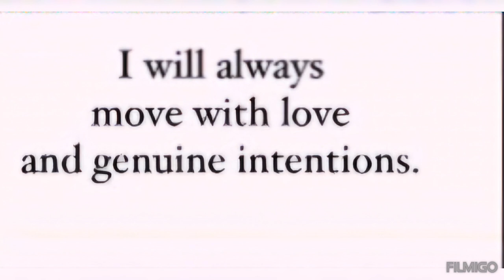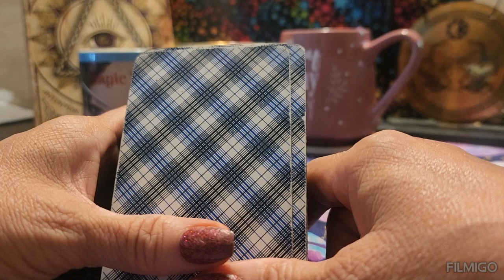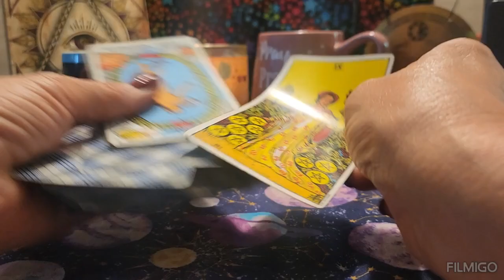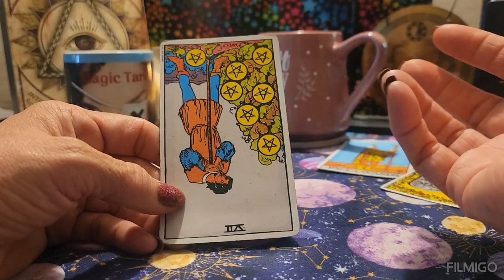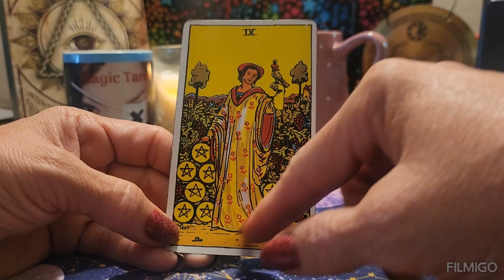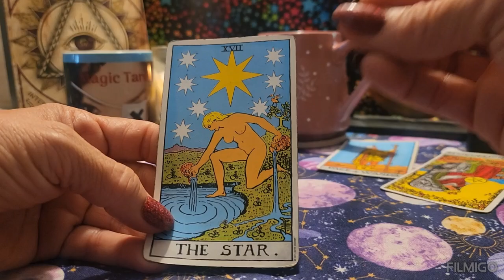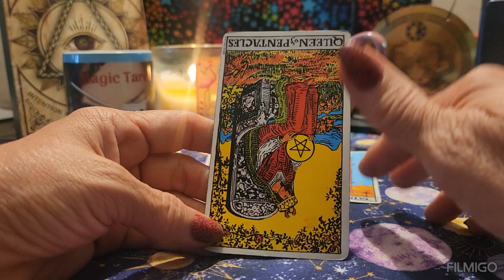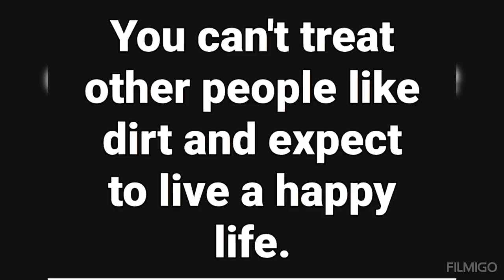Daily Energy/July 26th 2024/Love-Health-Money/Ex Returns/All Signs/Tarot Reading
For a personal reading:
to set up time & date

You are responsable for your own feelings, thoughts, and actions after viewing this video.

NO CHECKS
NO MONEY ORDERS
NO REFUNDS